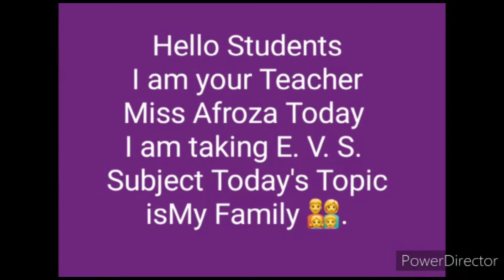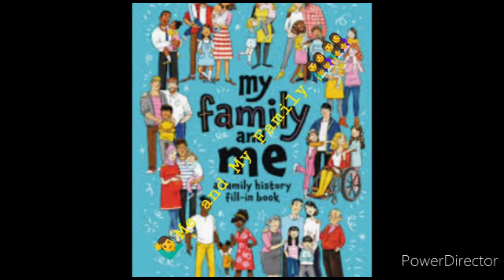EVS FOR 1st Standard